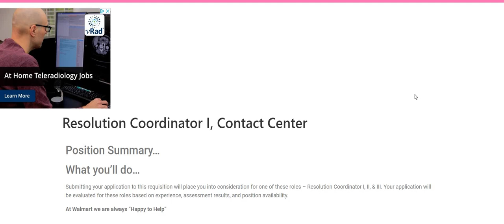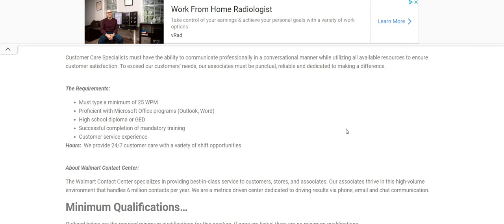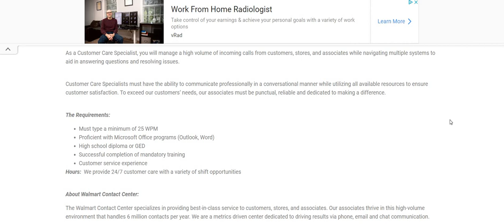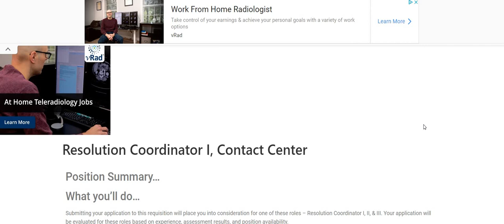Walmart Hiring! No Interview! Just Take Assessments $600 A Week + Equipment Work From Home Job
Walmart Hiring! No Interview! Just Take Assessments $600 A Week + Equipment  Work From Home Job| In this video I am discussing Walmart. They are hiring for Resolution Coordinator I. The pay is $15 an hour. You don't have to do an interview just pass their assessment.As a Customer Care Specialist, you will manage a high volume of incoming calls from customers, stores, and associates while navigating multiple systems to aid in answering questions and resolving issues.  Please remember to do your own research.